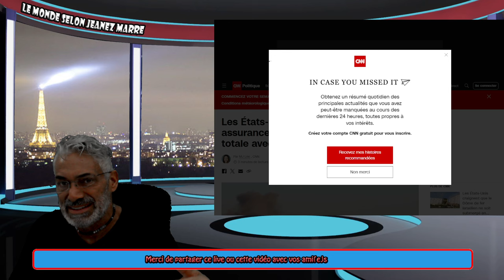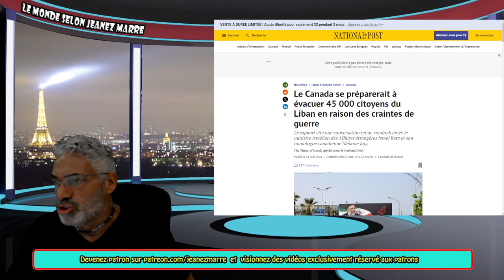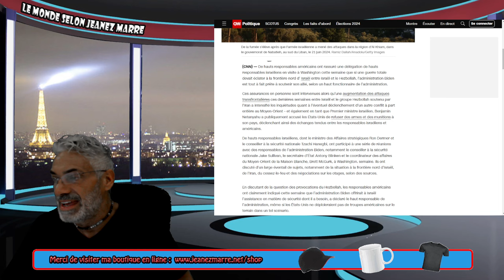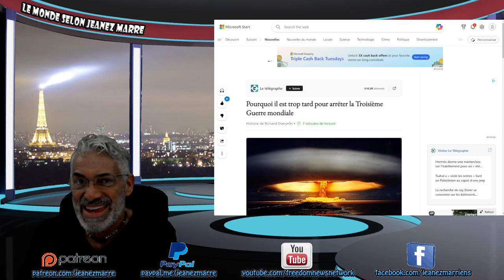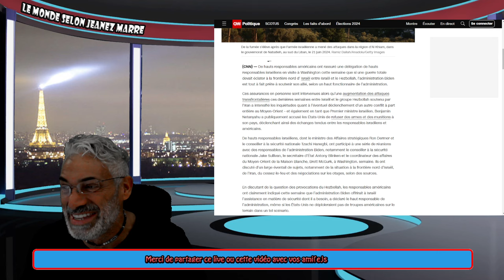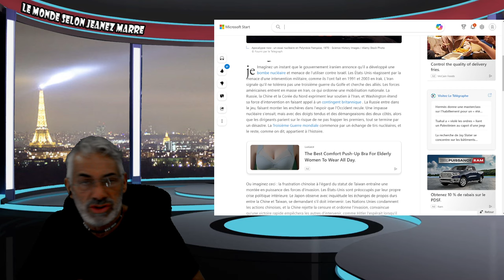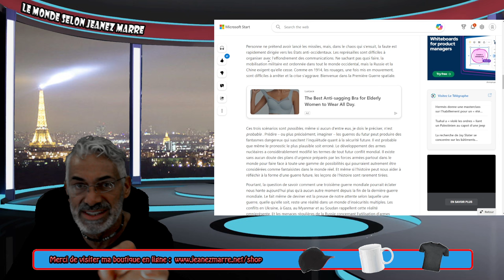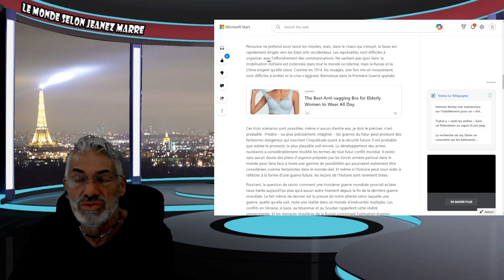DERNIÈRE HEURE; POURQUOI IL EST TROP TARD POUR ARRÊTER LA 3ÈME GUER..MONDIALE; LIBAN VERSUS ISRAEL.